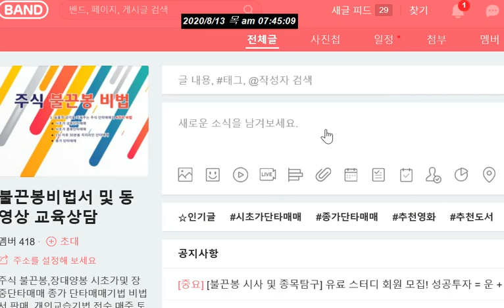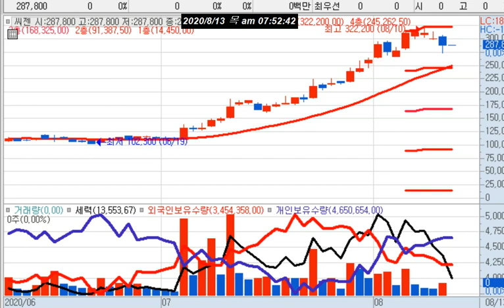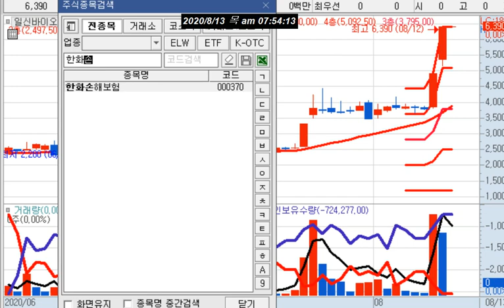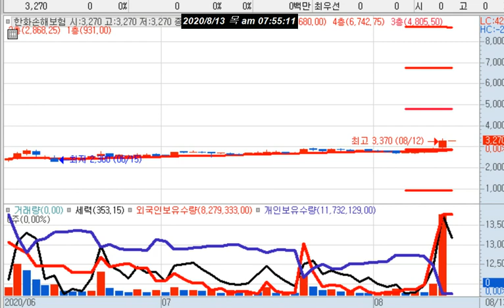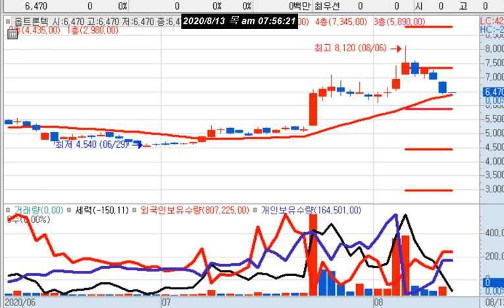삼성전자/ 한온시스템(자동차)/에이스테크 쏠리드(5G)/삼성SDI LG화학(2차전지)//815 대규모 집회 강행으로 충돌 예상!!!